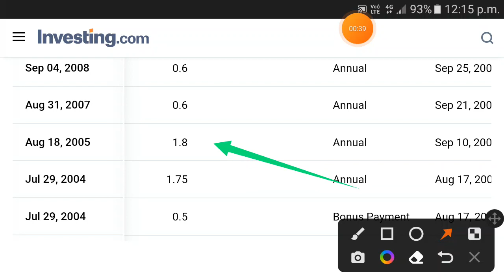IndusInd Bank dividend history | indusind bank dividend record date 2023